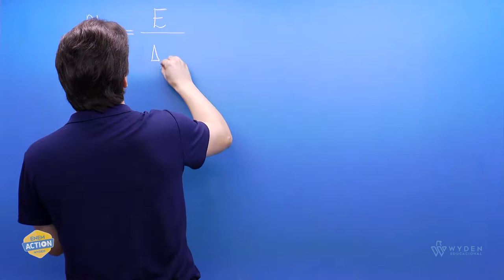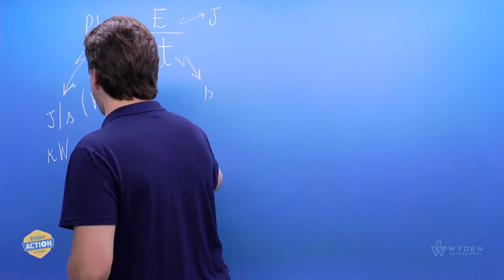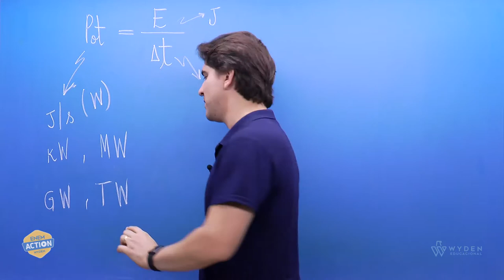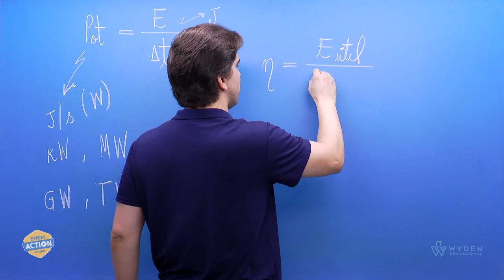Macete | Energia e Potência l Prof. Diêgo Leitão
Professor Diêgo Leitão aborda os principais pontos e conceitos entre Energia  e Potência que você precisa estar ligado na sua prova do Enem.